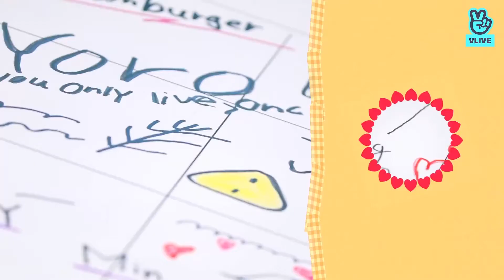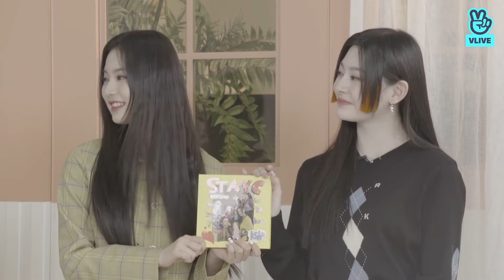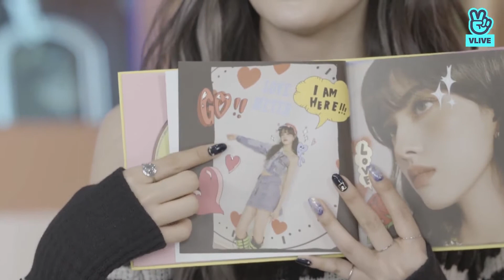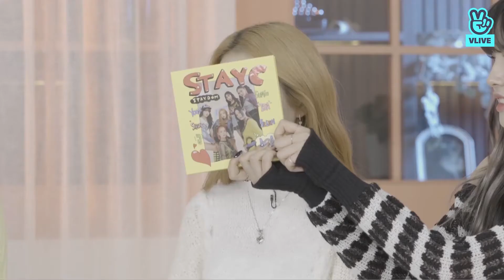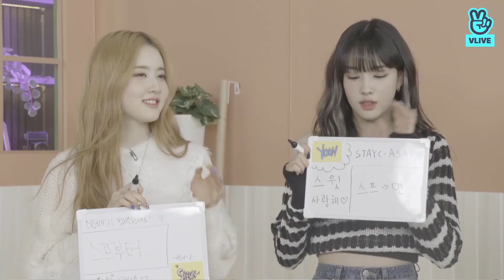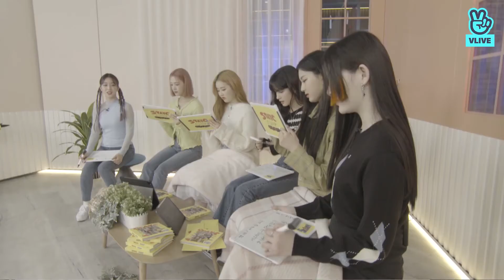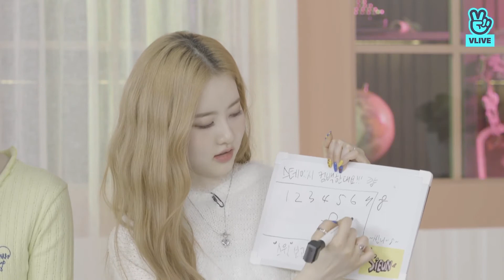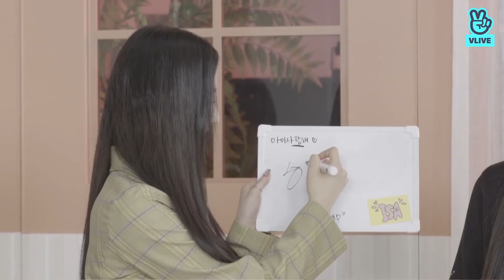[VLIVE ENG SUB] STAYC Comeback Special Live 🔜 'ASAP' | STAYC VLIVE (2021-04-06)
@STAYC  STAYC (스테이씨) (Formerly known as HIGHUP Girls) is a 6-member girl group under High Up Entertainment. They consists of: Sieun, Seeun, Sumin, J, Isa and Yoon. They debuted on November 12, 2020 with their first single album “Star To A Young Culture”.
TVXQ’s Max Changmin is NOW. I'm here to give you a hug!
THANK U!! :)